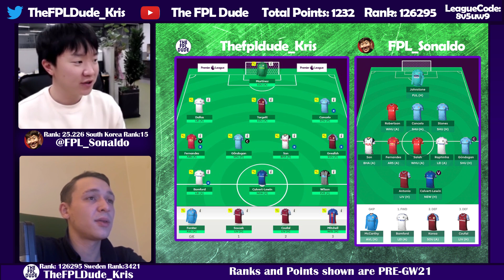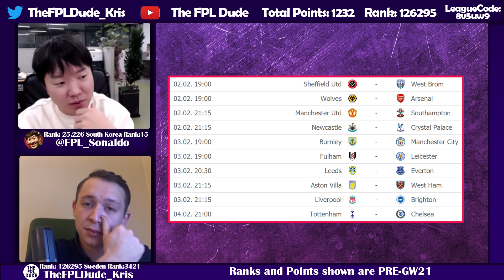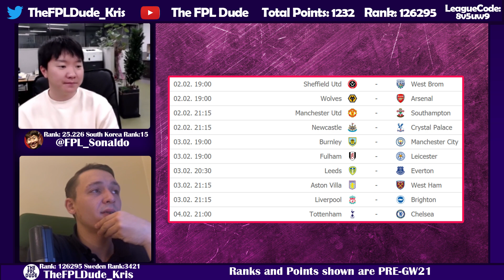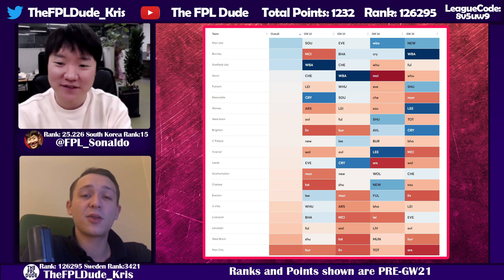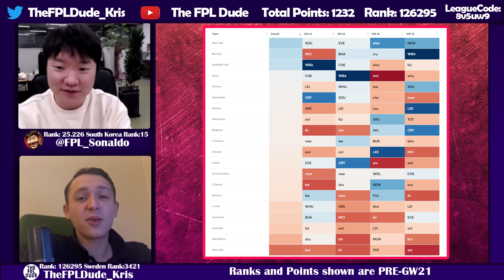FPL BEST PLAYERS CAPTAINCY PICKS FIXTURES ANALYZE GAMEWEEK 22 25 FANTASY PREMIER LEAGUE TIPS 2020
00:00:00 - Intro
00:30:25 - Best Players GW22-25
00:42:55 - Fixtures GW22
00:56:14 - Captaincy option GW22-25

Hello I am statistical analyst expert. WIll give as  good and most accurate opinion on given players.

FPL GW22: TEAM REVIAL and MY BEST CAPTAIN for GAMEWEEK 22 FANTASY PREMIER LEAGUE TIPS 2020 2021
FPL GW22 : BEST PREDICTED TEAM aka FREE HIT GAMEWEEK 22 FANTASY PREMIER LEAGUE TIPS 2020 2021

League Code : 8v5uw9

League Code : 8v5uw9

Thx. Sincerely yours Kris from The FPL dude